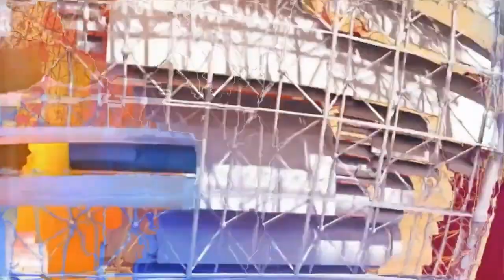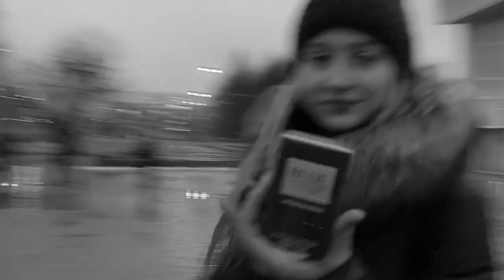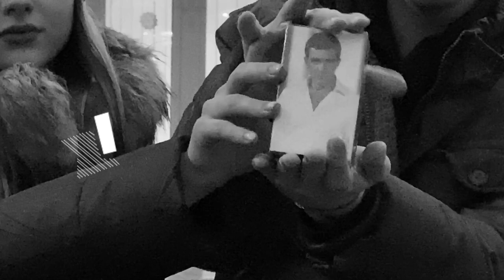Впечатления первокурсников о зимней сессии